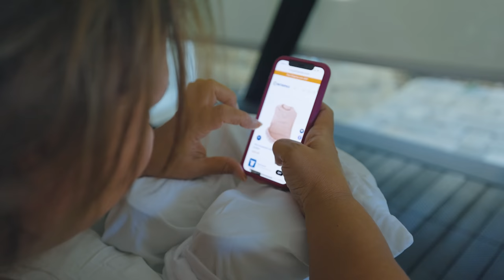LAS COMPRAS EXOTICAS y MUY CARAS para Mi Perrita Marie 😱 Mami Lover se ENOJA 😅 El Mundo de Camila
Hoy te muestro las compras de mi perrita princesa Marie ♥
Esto es alta moda para perro lol
Todos imprescindibles de viaje jajaja regalos que compramos en Europa para su cumpleaños ♥

Comenta cuál fué tu regalo favorito y cuánto dinero crées que gasté con mi mascota miniatura :P

Déjame un LIKE si te hizo reir!

Camila Guiribitey, El Mundo de Camila, Luxury LifeStyle, le compro a mi perro todo de marca de alta gama en tienda de mascotas en Europa y gasto mucho dinero, compro todo lo que quiere mi perro, compramos todo, le compro a mi perro todo lo que quiere, mi perro gasta mi dinero, me voy de compras con mi perro, como reacciona mi perro a regalos, mi perrita princesa, mi mascota princesa, dog shopping spree, shopping with my dog, my little princess, Mi perrito miniatura, mi perrita princesa marie, camila guiribitey haul, dog haul, el mundo de camila regalos, haul el mundo de camila, mi mamá reacciona, la mami lover reacciona, mi mamá reacciona a mis gastos